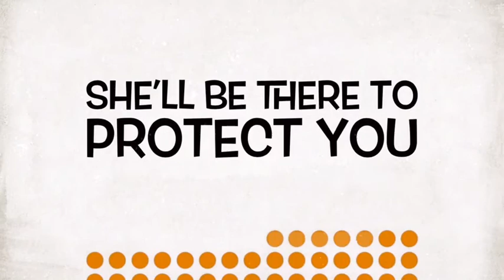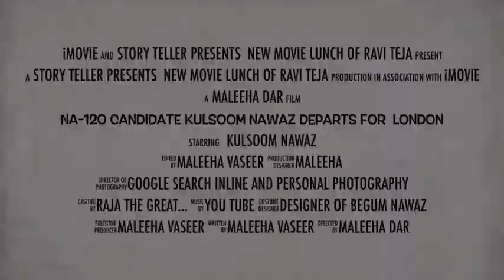Kulsoom Nawaz departs for London, Treatment Of Cancer????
LAHORE: Begum Kulsoom Nawaz, Pakistan Muslim League-Nawaz’s (PML-N) candidate for NA-120 by-election and the wife of former prime minister Nawaz Sharif, departed for London today, sources disclosed to Geo News.

Kulsoom Nawaz was originally scheduled to appear before the returning officer today – the last day for completion of scrutiny of nomination papers of the candidates for NA-120 by-election next month.

Kulsoom Nawaz left for London via PK757 flight. She will undergo a medical checkup there and will return to Lahore on September 23, sources within her family told Geo News.

Her lawyer will appear before the NA-120 returning officer instead.

Kulsoom Nawaz’s nomination papers were challenged by Awami Tehreek’s Ishtiaq Chaudhry, who filed the objections with the returning officer claiming that though Kulsoom disclosed her Iqama [foreign work contract] in the nomination papers, she failed to disclose the salary received through the contract.

Kulsoom also failed to show her position as deputy chairperson in the Iqama, according to Chaudhry.

NA-120 Returning Officer Mohammad Shahid accepted the objections for scrutiny and will scrutinize the papers today.